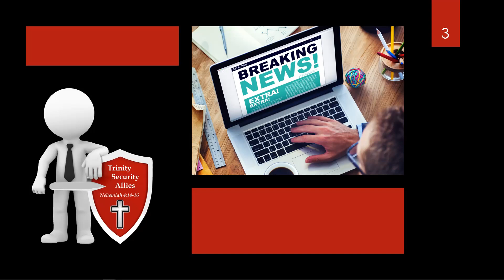Current Events June 2021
In this webinar, we look at Nicholas Vasques and Donald Zepeda with Extinction Rebellion.  Nicholas and Donald are traveling around Florida disrupting services with their world-ending message.  We also talked about Operation Thou Shalt Not Steal where FLDE was investigating a ring of thieves that were hitting churches across the state.  FDLE reported that there were over 355 churches hit by this group.